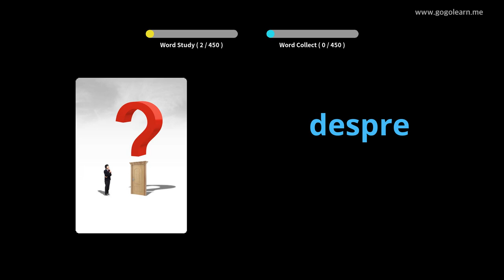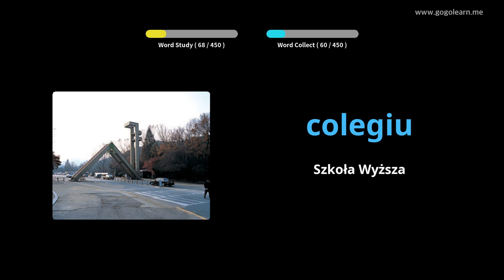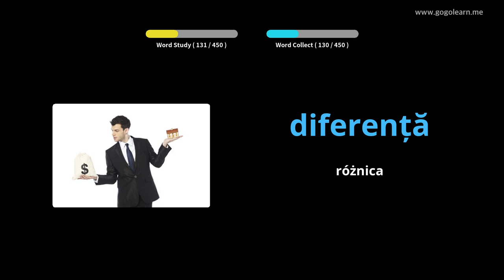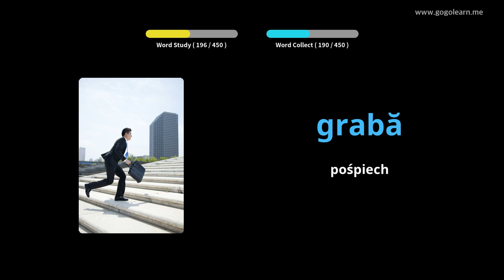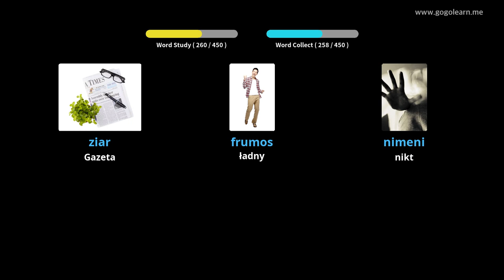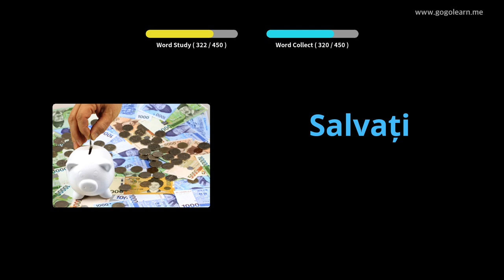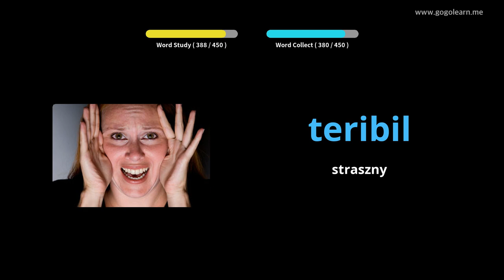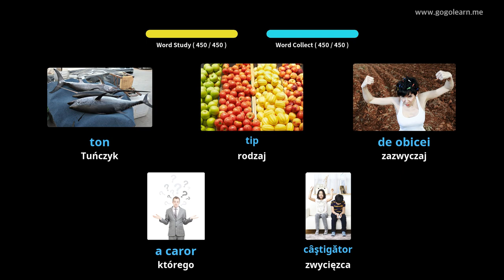Dowiedz Się Rumuński Poprzez Zdjęcia |Słownictwo Rumuński Szkoła Podstawowa | Golearn